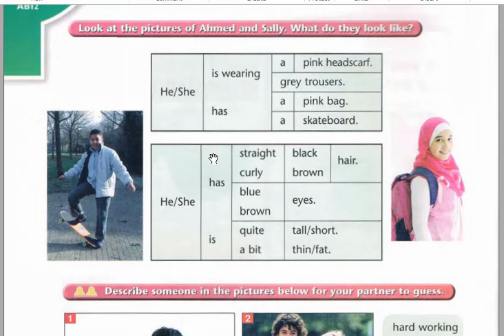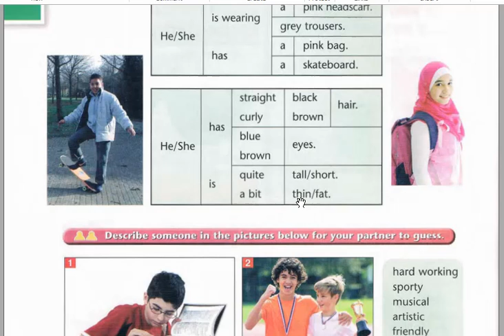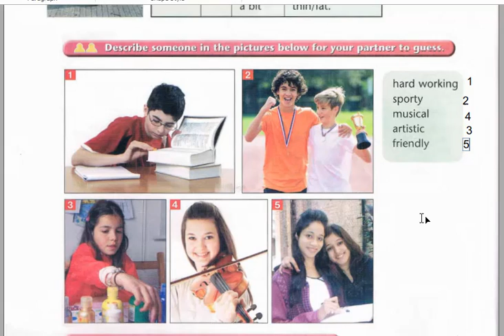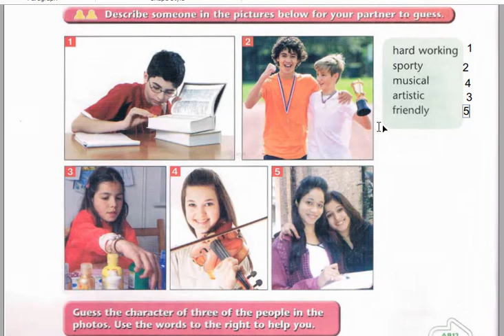كتاب اللغة الانكليزية للصف الثالث متوسط unit one-lesson 6 صفحة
اعتذر ان بِدر مني اي تقصير
وارجوا منكم مشاركة الدروس لزملائكم...